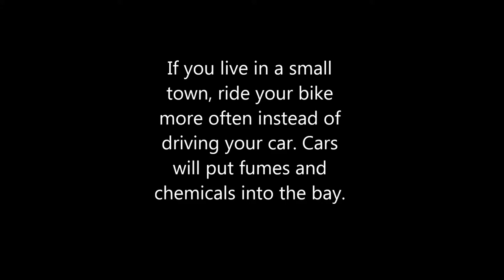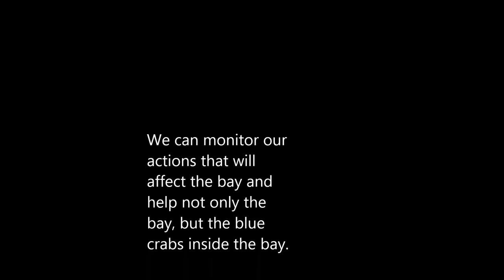Bay Blue Crabs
by Garrett